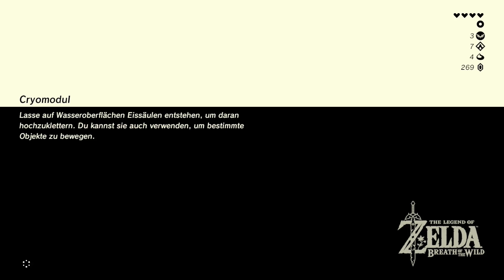Assasinenangriff im roten Mondschein - The Legend of Zelda Breath of the Wild #012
Endlich ist es so weit, the Legend of Zelda WiiU ist draußen, ein großer Grund warum ich mir die Konsole geholt habe!
Und anscheinend auch ein Grund warum ich die nächste Konsole auch geholt habe... naja.
Hyrule hat endlich sein Essen aufgegessen und ist ein großer Junge geworden durch den Lonk und sein treuer Esel nun reißen können.
Nur blöd dass da so ein komisches böses Wabern um Schloß Hyrule ist, doch davon lassen wir uns auf unserer Quest nach mehr schicken Sachen am Wegesrand nicht ablenken!

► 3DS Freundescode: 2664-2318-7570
► Nintendo Network ID: Terminas